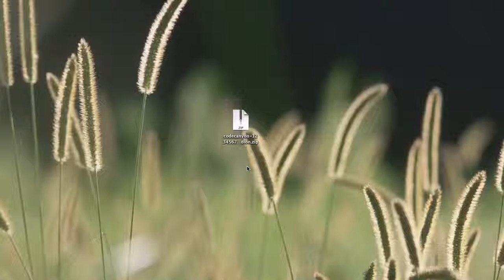Installing Grid Accordion in WordPress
Short video that demonstrates how to install the Accordion Slider WordPress plugin. For more information about this plugin, please